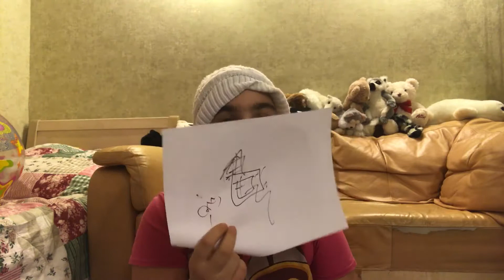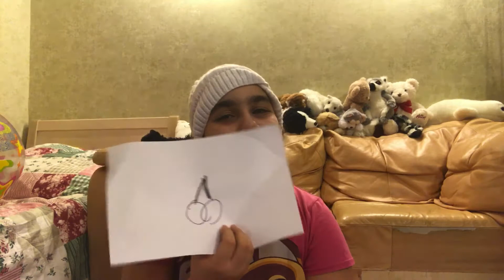Нарисуй с закрытыми глазами challenge